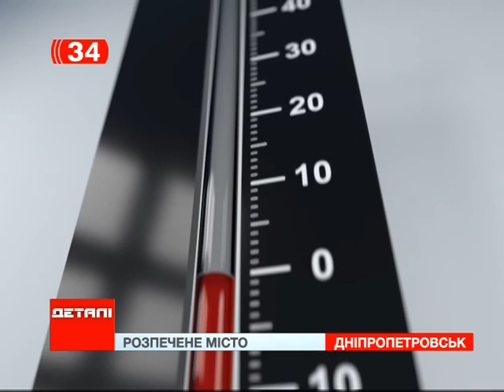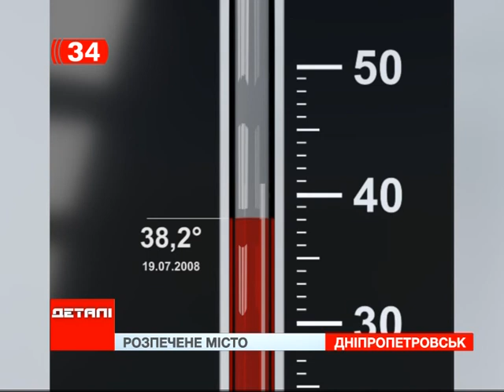Грядущие выходные станут самыми жаркими за весь год